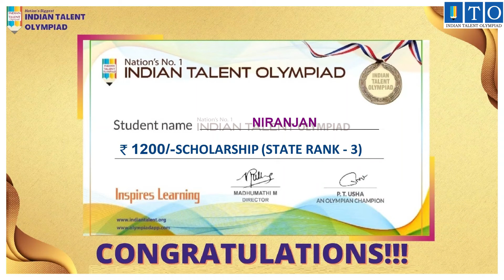Olympiad Topper Success Story STATE TOPPER RANK - 3 NIRANJAN- BANGALORE, KARNATAKA